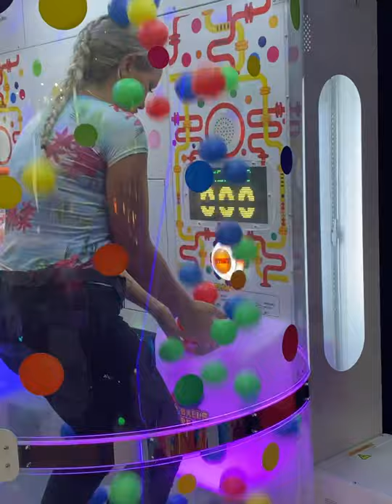Trip to visit Irish Wolfhound we bred & her Sulcata Tortoise friend. Austonley Irish Wolfhounds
Flamingo Land!!!  Bronte lives right next door to Flamingo Land and regularly visits with her dad as he works at the zoo :-)